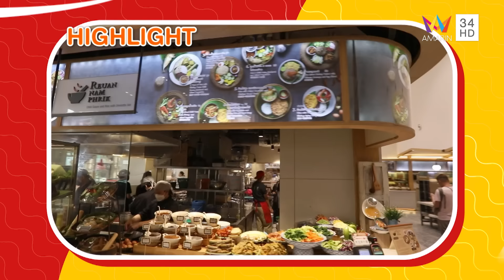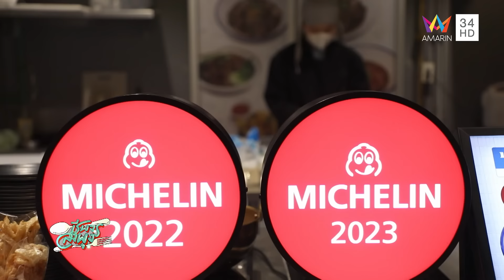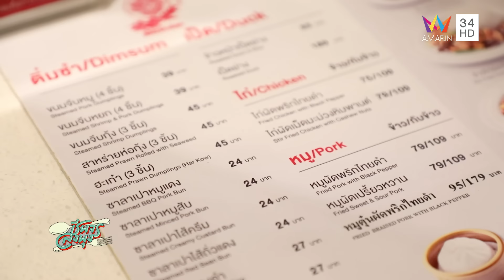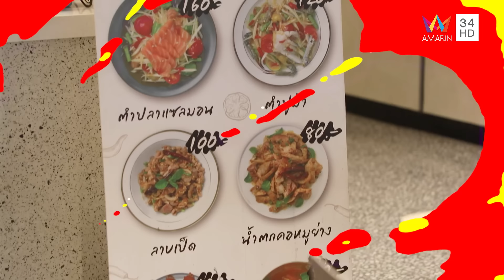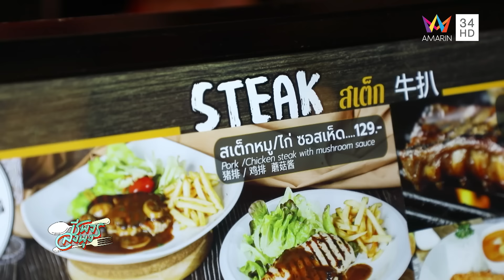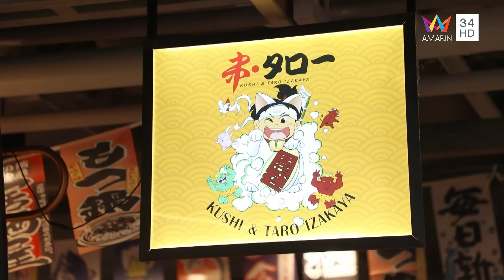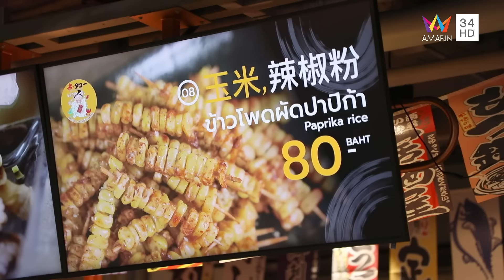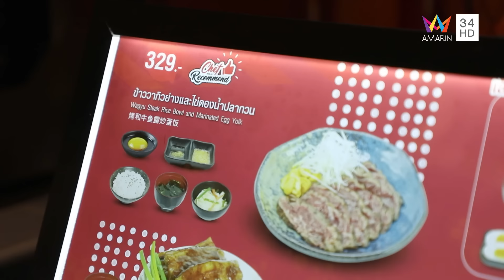ศูนย์อาหาร FoodWorld | ชีพจรลงพุง | 24 ธ.ค. 66 FULL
รายการ ชีพจรลงพุง ดำเนินรายการโดย "ลิตา อินท์ชลิตา" และ "ปอ อรรณพ" จะพามากินของอร่อยที่ ศูนย์อาหาร FoodWorld มีร้านอาหารให้เลือกหลากหลาย ทั้งไทยและนานาชาติ กว่า  40 ร้านค้า พร้อมทั้งโซนใหม่ ในอารมณ์  Fine Dining จัดเต็มทั้งร้านเกาหลี ญี่ปุ่น izakaya และ นานาชาติ เป็นอีกหนึ่งสถานที่แห่งใหม่ที่นัดกลุ่มเพื่อนมาสังสรรค์ ปาร์ตี้ สนุกกับการทาน เพลิดเพลินกับการดื่ม พิกัด ชั้น 7 ศูนย์การค้าเซ็นทรัลเวิลด์ จะอร่อยขนาดไหนติดตามทั้งหมดได้ในรายการ